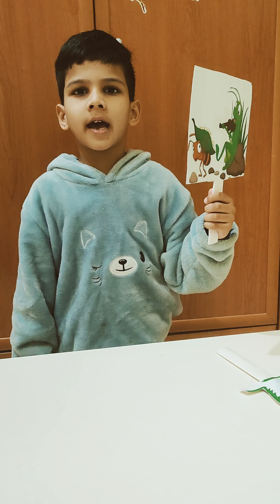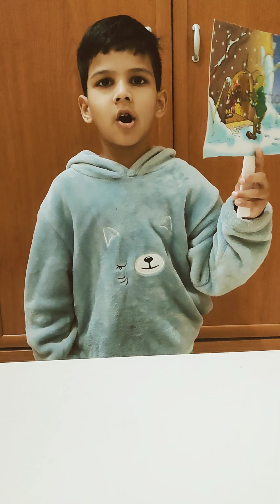Ant & Grasshopper Story telling | Luka